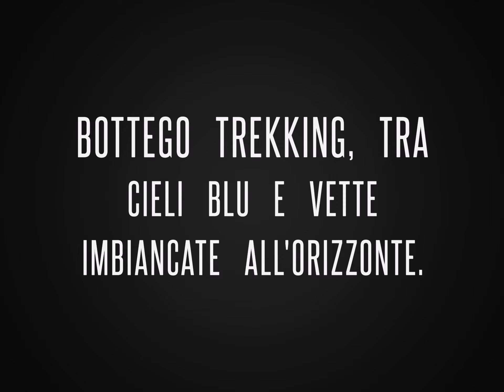monte Radicchio#trekking bottego#